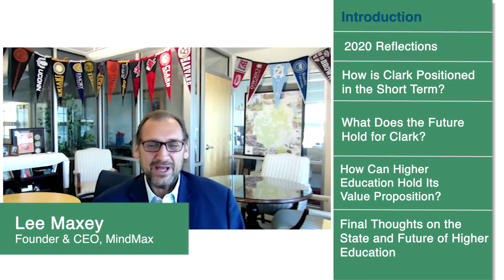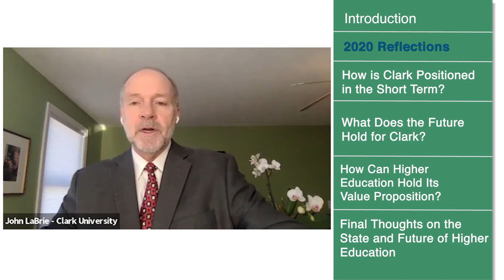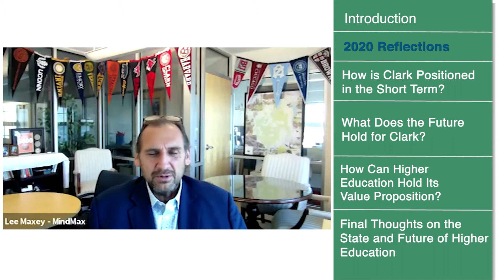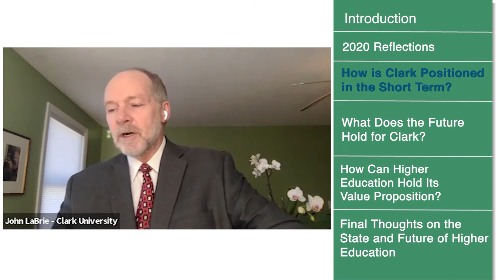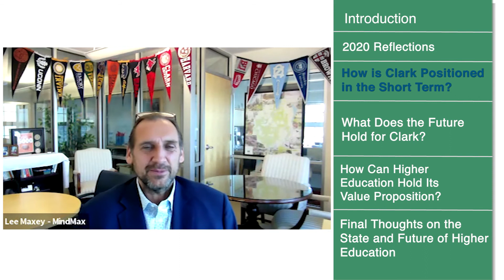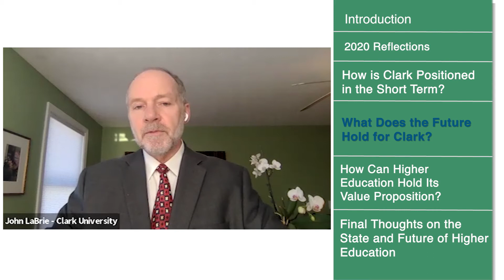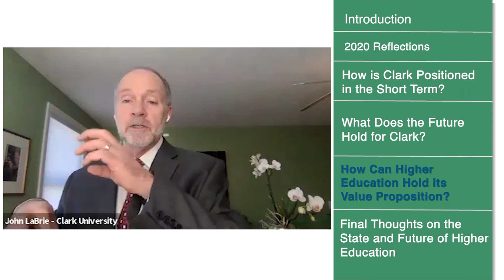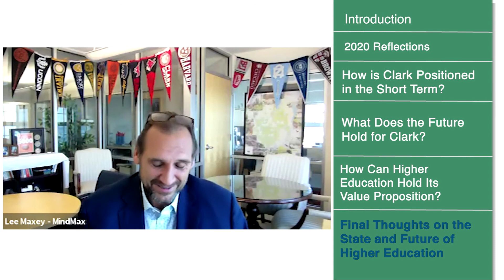Mindmaxing Higher Ed Podcast | Episode #2 - A Conversation with John Labrie, Ed.D., Clark University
For Clark University Dean of the School of Professional Studies, John Labrie, Ed.D., the most striking thing across the board when he reflects on the last year, is that no matter a student’s background, the pandemic has been difficult for them on a very personal and heartfelt level. In this episode of MindMaxing, MindMax CEO Lee Maxey and John discuss the impact of COVID-19 on Clark University and dig into John’s outlook for the future of higher education.